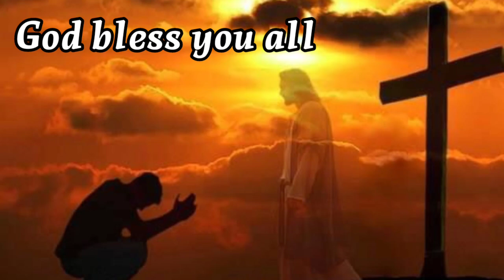परमेश्वर तक पहुंचने का मार्ग/युहन्ना 14:1-6/jesus is only way to heaven/John 14:1-6/ Bible verses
Hello Friends